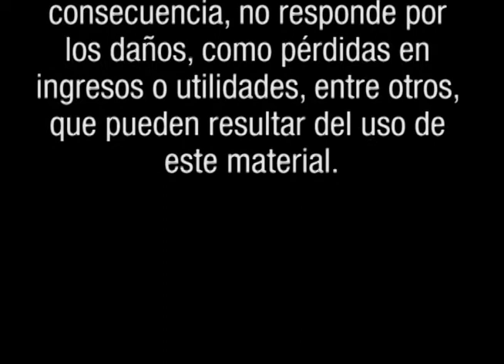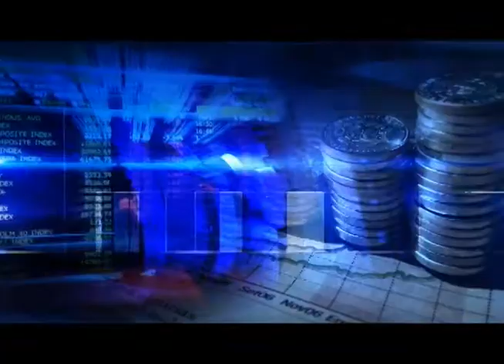BOLSA TV (7/10/2011)